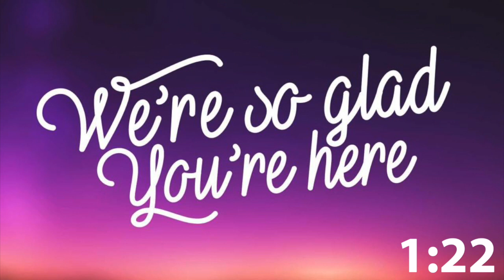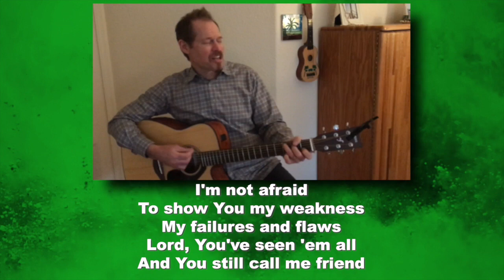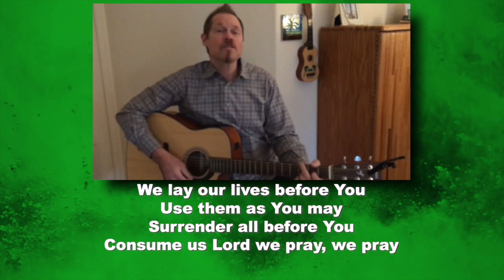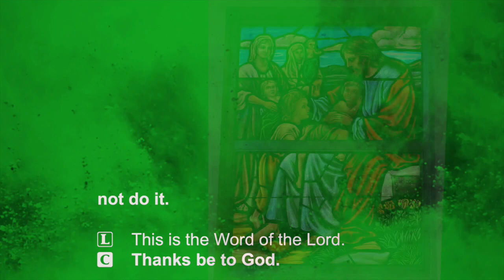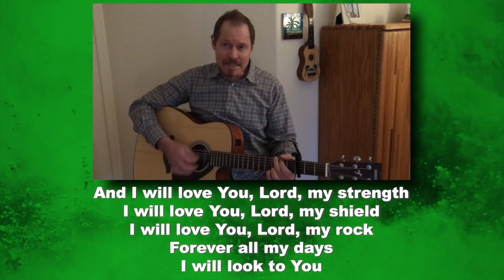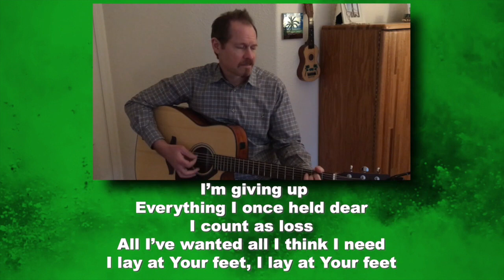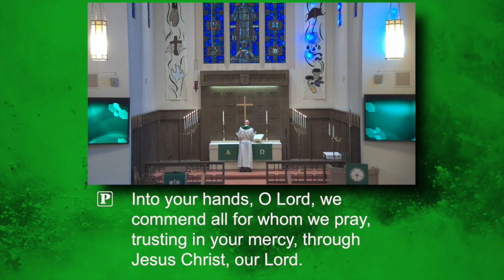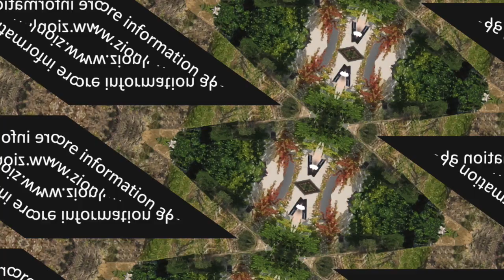Contemporary Worship 1-24-21